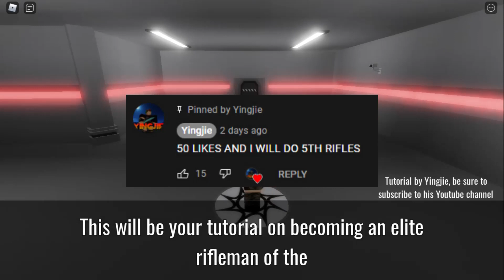(Military Simulator) I made a tutorial for 5TH RIFLES!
That's right. Initiation tutorial is NOT enough! You comrades wanted me to make a tutorial on how to become the 5th rifles! And here it is!
100 LIKES FOR RED GUARD!